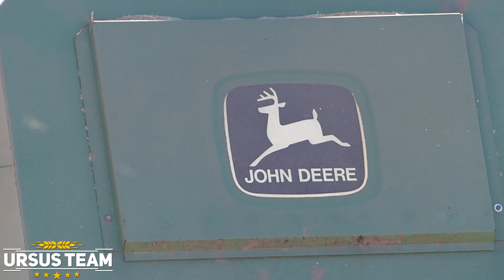Żniwa 2020☆John Deere 2264 w Pszenicy☆60tka vs 7ton☆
★Siema★
 ㋡Czytaj opis㋡
Ścieżka dźwiękowa, nie jest naszą własnością, i nie roszczymy Sobie do niej żadnych praw autorskich. Film ma charakter edukacyjny !

☆Wyposażenie☆
Lumix fz200
Velbon videomate 438/f
Flycam s60n

Nazwa została zmieniona!!! z WielkoPolskaTeam na UrsusTeam

㋡Pozdrawiam㋡ ★UrsusTeam★